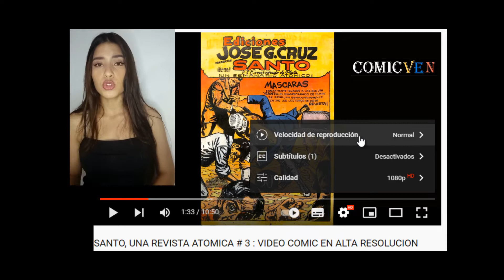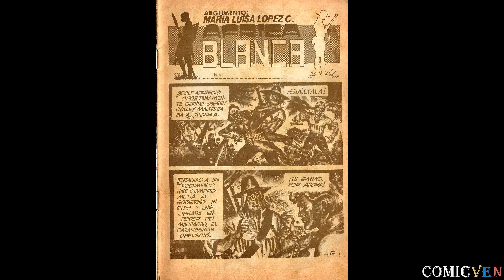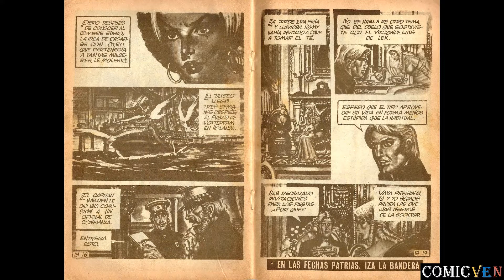DINASTIA # 13 : VIDEO COMIC EN ALTA DEFINICION